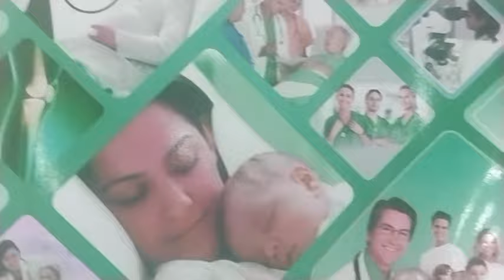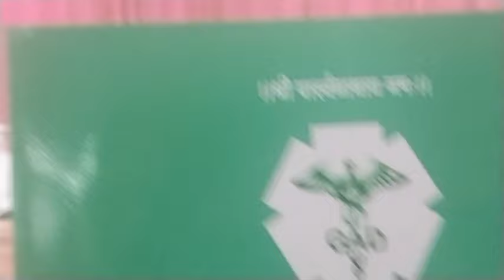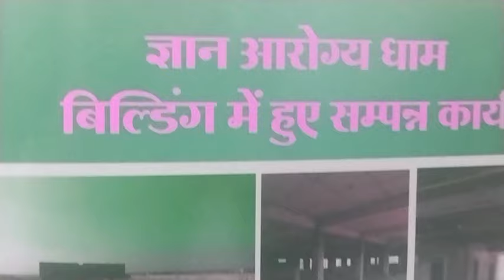ब्र अनिता दीदी द्वारा आचार्य श्री ज्ञानसागर जी मुनिराज आशीर्वाद से ज्ञान आरोग्य धाम हेतु मार्गदर्शन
जन-जन को स्वस्थ रखने हेतु परम पू. आचार्य श्री 108 ज्ञानसागर जी महामुनिराज की पावन प्रेरणा व मंगल आशीर्वाद से "ज्ञानसागर आरोग्य भवन" के निर्माण और संचालन हेतु ब्र. अनिता दीदी, ब्र. मंजुला दीदी जी द्वारा जैन मंदिर जी, ऋषभ विहार, दिल्ली में वीरवार, 15 फरवरी 2024 को  आयोजित विशेष सभा में मार्गदर्शन

जन - जन की आस्था के केंद्र, परमोपकारी पूज्य आचार्य श्री के प्रति आज भी हर भक्त की वही श्रद्धा, आस्था, समर्पण है, जैसा पहले था तभी तो सभी ने मिलकर बुंदेलखंड का प्रवेश द्वार ज्ञान तीर्थ क्षेत्र मुरैना का पंचकल्याणक प्रतिष्ठा महोत्सव बड़े ही उल्लास के साथ संपन्न कराकर गुरुवर के स्वप्न को साकार किया!

जन- सेवा का केंद्र अहिंसा ज्ञान स्थली, मंडोला का स्वप्न भी हम सभी भक्तों को मिलकर साकार करना है ! हम सभी के ऊपर पूज्य गुरुवर की महती अनुकंपा है, ऐसे महान उपकारी गुरुवर की पल - पल की स्मृतियों को हम सभी अमिट स्मृति का रूप देने चिकित्सा के क्षेत्र में एक नया कीर्तिमान स्थापित करने हेतु विशेष सभा का आयोजन किया गया।

डायग्नोस्टिक सेंटर ग्राउंड फ्लोर का जल्द शुभारंभ होगा। 🪴🌿☘️
निवेदक : प्रधान - इन्द्र सेन जैन, दिल्ली
सुनील जैन, प्रधान - श्री आदिनाथ दिगंबर जैन मंदिर जी, ऋषभ विहार, दिल्ली
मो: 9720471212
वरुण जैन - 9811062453